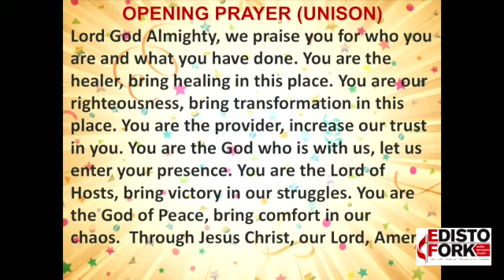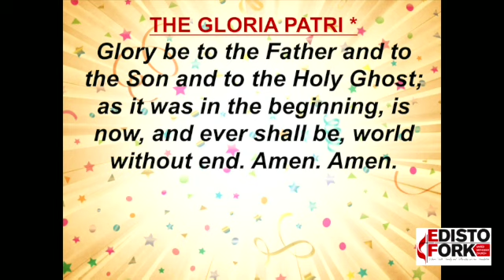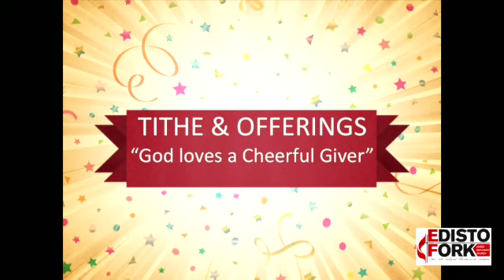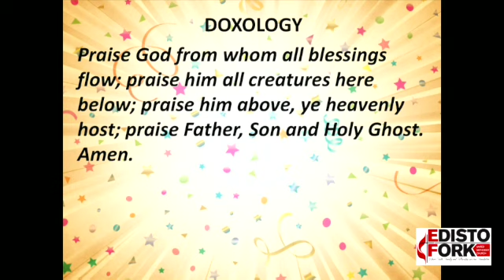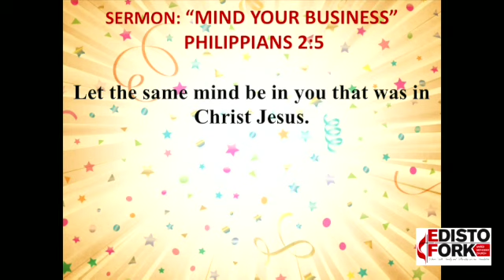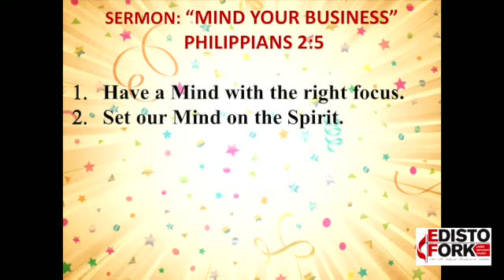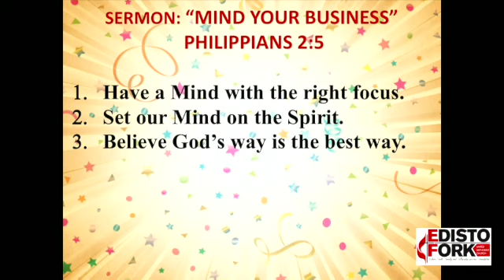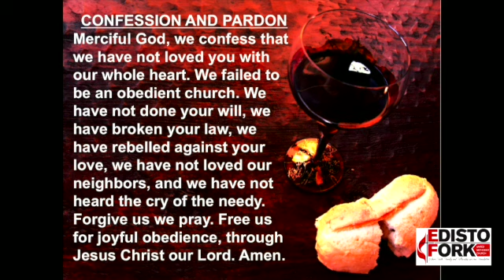Edisto Fork UMC Worship "Mind Your Business"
Edisto Fork United Methodist Church Worship
January 1, 2023
Sermon: "Mind Your Business"
Rev. Ellis White Jr., Senior Pastor